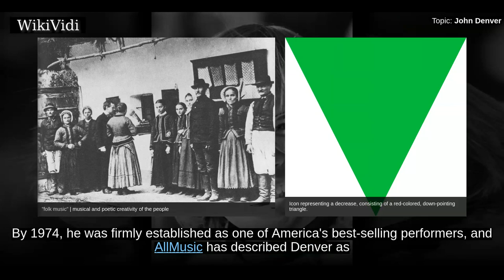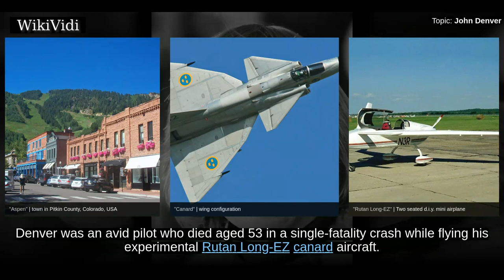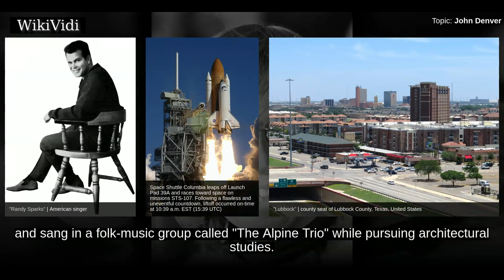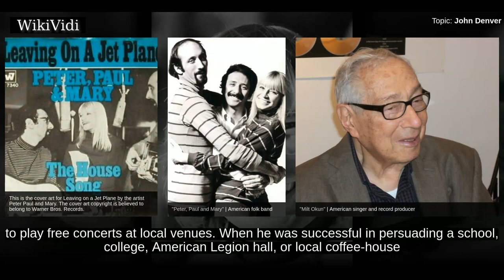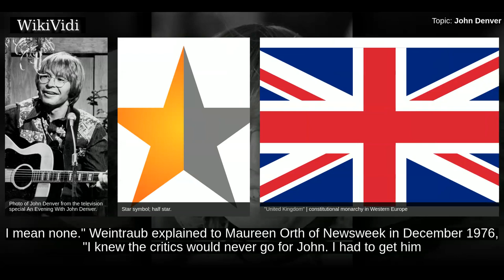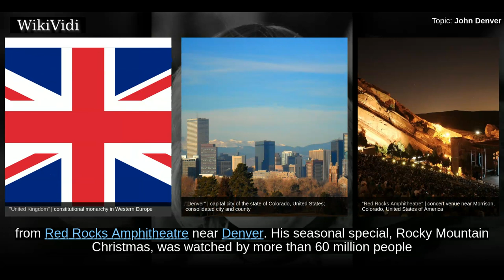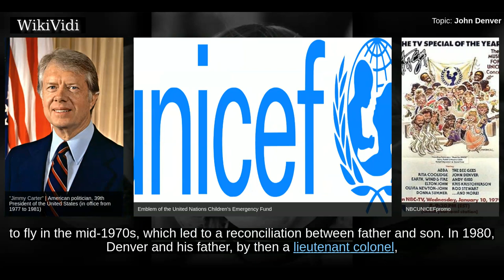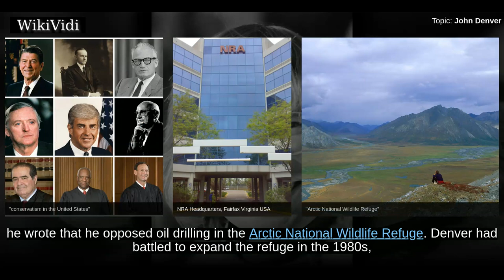JOHN DENVER - WikiVidi Documentary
Henry John Deutschendorf Jr. , known professionally as John Denver, was an American singer-songwriter, record producer, actor, activist, and humanitarian, whose greatest commercial success was as a solo singer. After traveling and living in numerous locations while growing up in his military family, Denver began his music career with folk music groups during the late 1960s. Starting in the 1970s, he was one of the most popular acoustic artists of the decade and one of its best-selling artists. By 1974, he was firmly established as one of America's best-selling performers, and AllMusic has described Denver as "among the most beloved entertainers of his era".  Denver recorded and released approximately 300 songs, about 200 of which he composed, with total sales of over 33 million records worldwide. He recorded and performed primarily with an acoustic guitar and sang about his joy in nature, his disdain for city life, his enthusiasm for music, and his relationship trials. Denver's music a...

Shortcuts to chapters:
00:02:23 Early years
00:07:13 Career peak

Copyright WikiVidi.